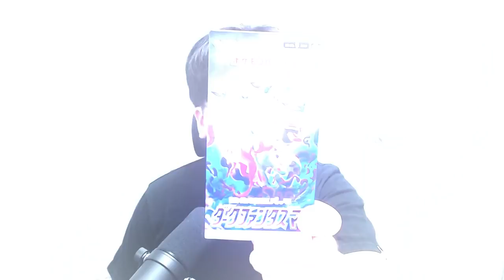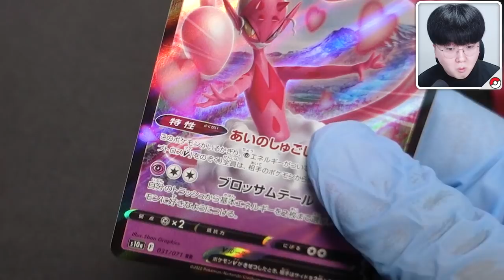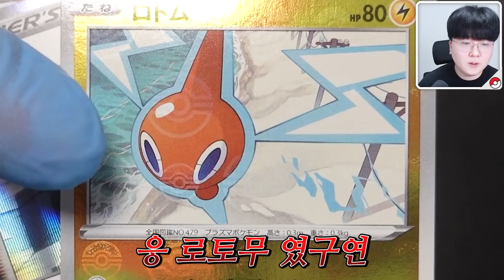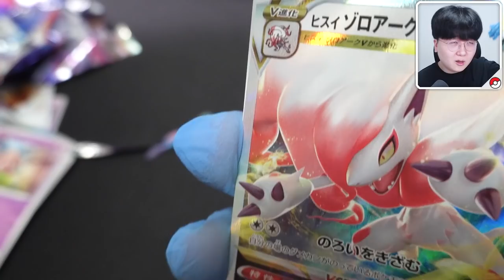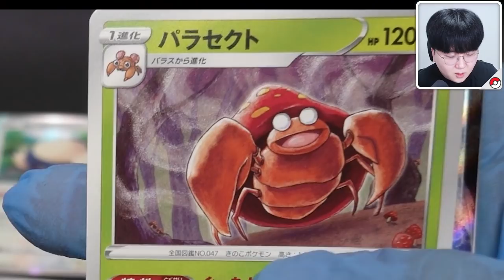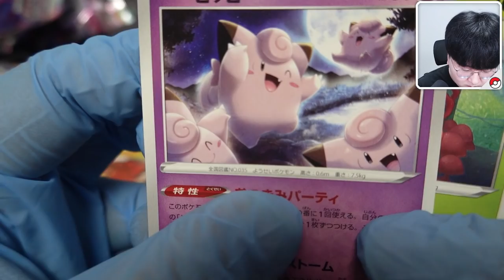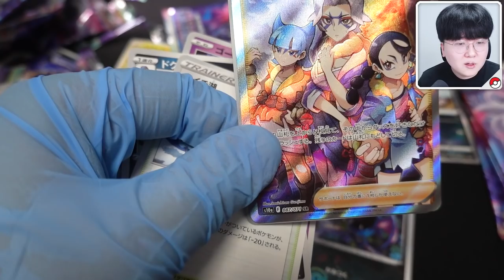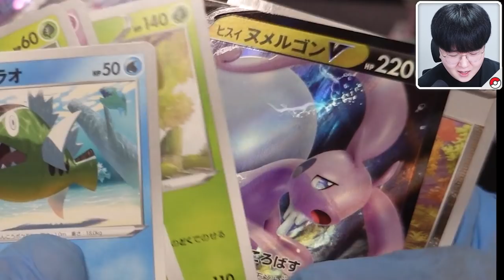이건 무조건 사야합니다?! 신제품 다크판타즈마에서 역대급 피카츄 등장! ㄷㄷ [ 포켓몬카드 ] l 휴지(HueZ)